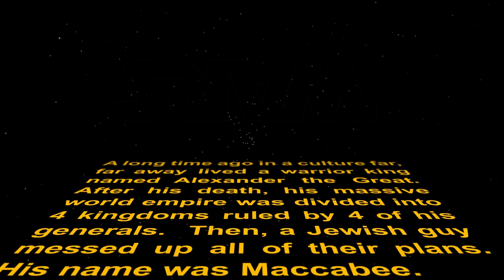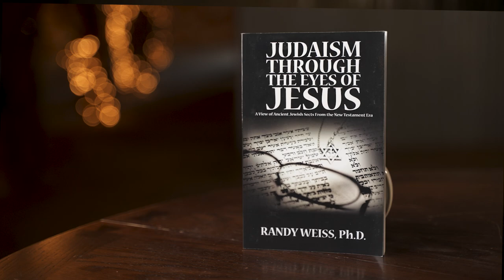The TRUE Story of Hanukkah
Dr. Randy Weiss, talks to us about the history of Hanukkah and how it came to be.

CrossTalk